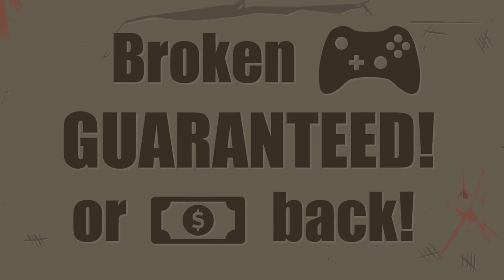The Prison - Official Trailer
The Prison is a single-screen local-multiplayer stealth game where players are trying to accomplish goals without drawing attention to them.